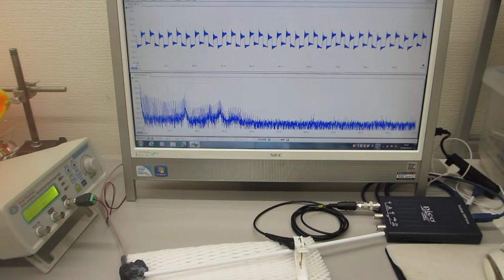テフロン棒（鉄心入り）の音響特性を利用した超音波プローブ